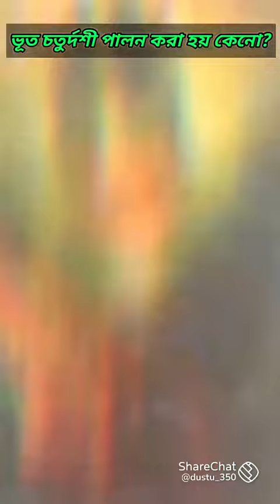ভূত চতুর্দশী কেন পালন করা হয় ☝️☝️